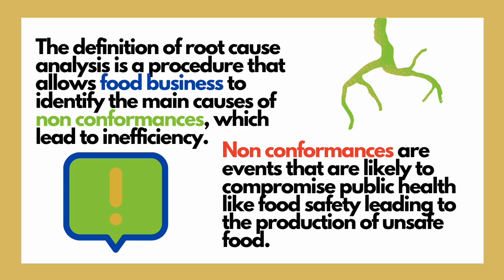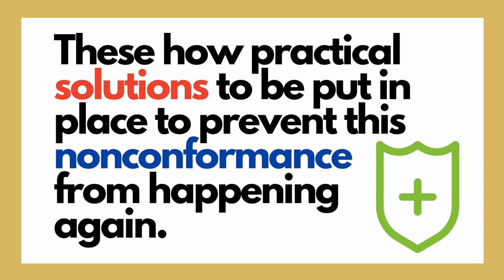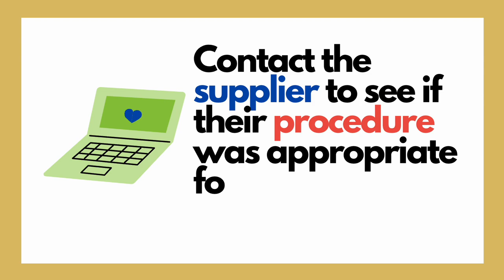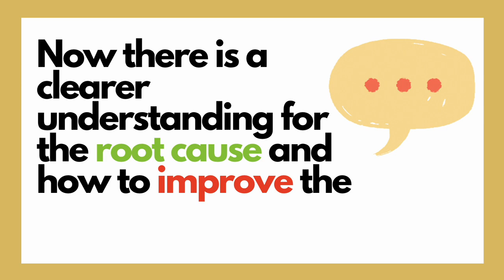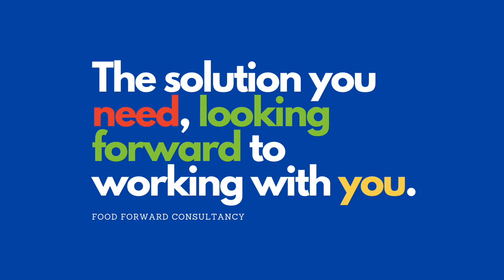Food Safety 101: What is Root Cause Analysis? How can this help you in your food business?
What are the main factors that need to be considered when there is a safety risk in your business?